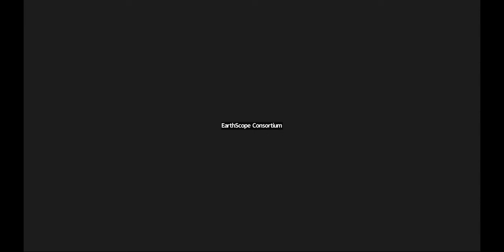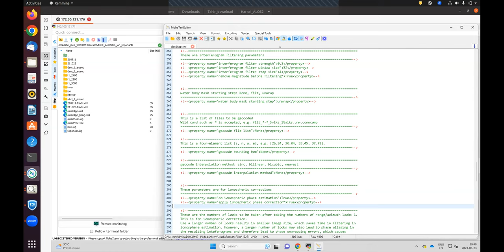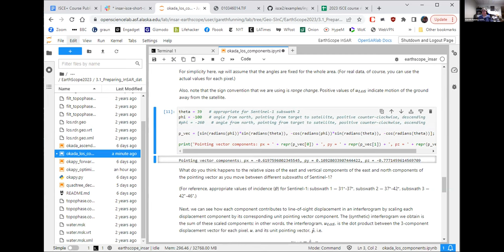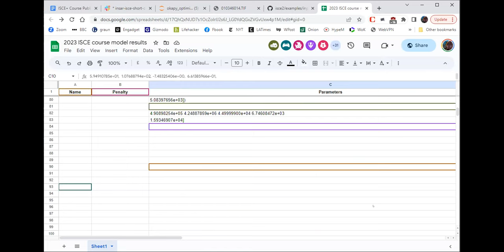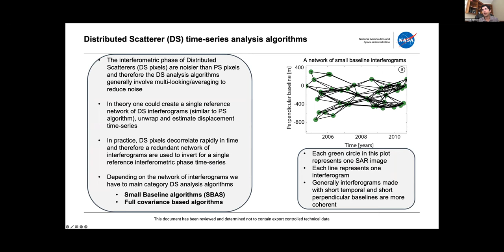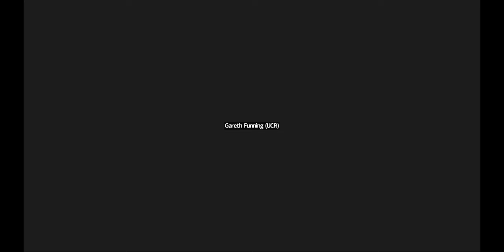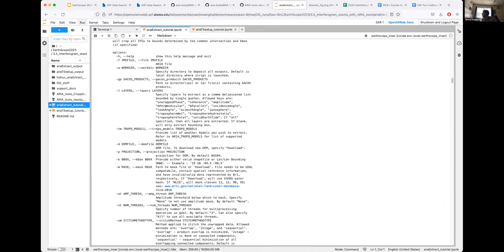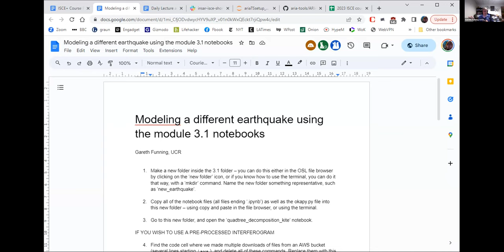2023 InSAR Processing and Analysis (ISCE+) Short Course - Lecture Session Day 3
Recording of 2023 InSAR Processing and Analysis (ISCE+) Short Course, Day 3 Lecture Session (8/23/23)